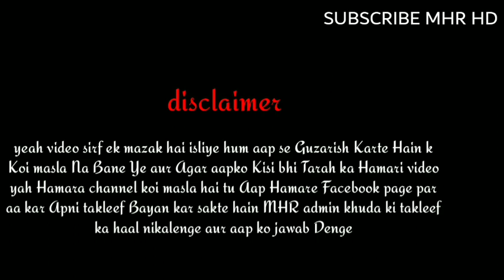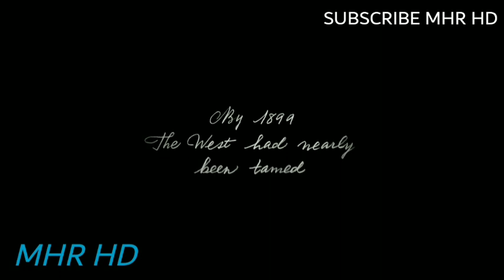Movie night episode season 2 episode 12 review of 2.O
Missions Sami finally episode 18 COPY OF GTA V

New schedule Tuesday talk to RMZ Friday movie night